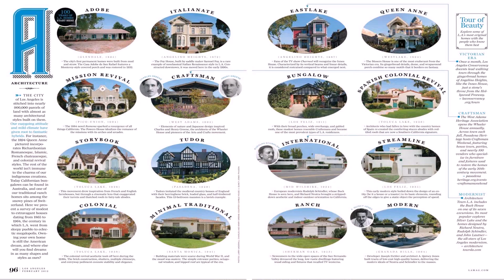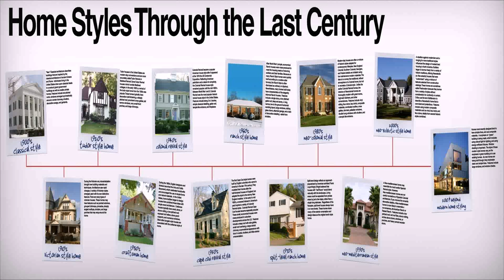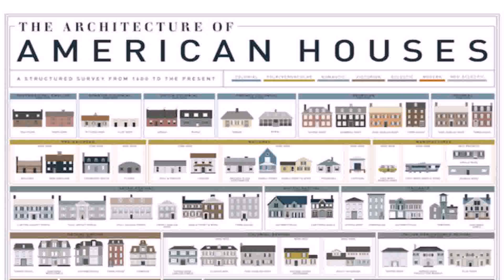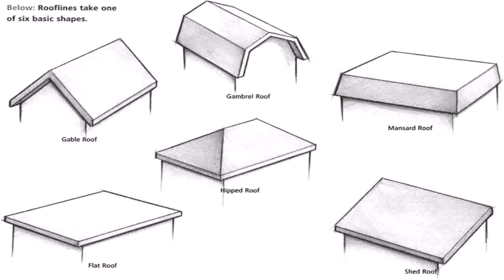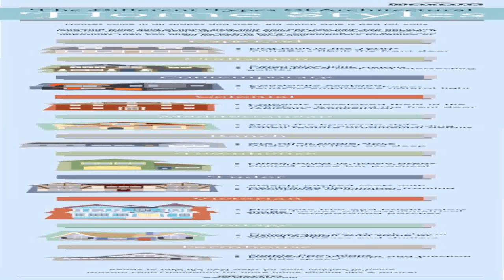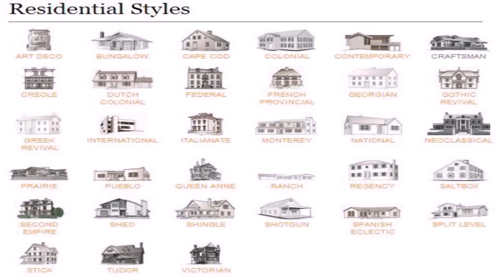Home Styles And Types (see description) (see description)